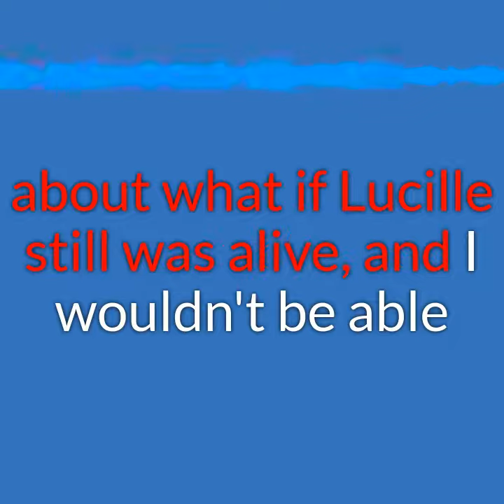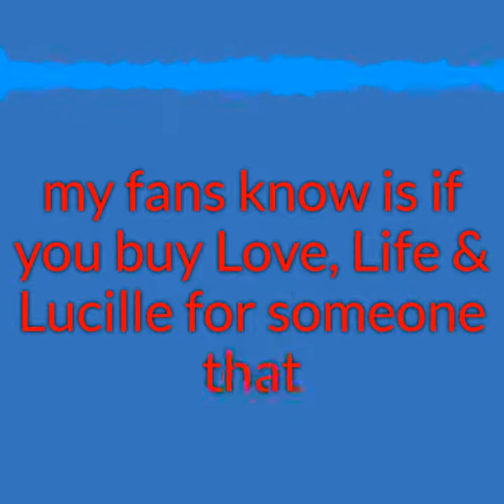August 16 Judy Gaman